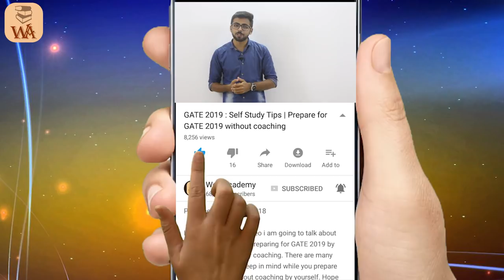Best Interview TIPS | HOW to Improve Communication SKILLS - Perfect Answer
Hello Friends in this video i have given Tips regarding, How to Improve Communication Skills also How to Improve Communication